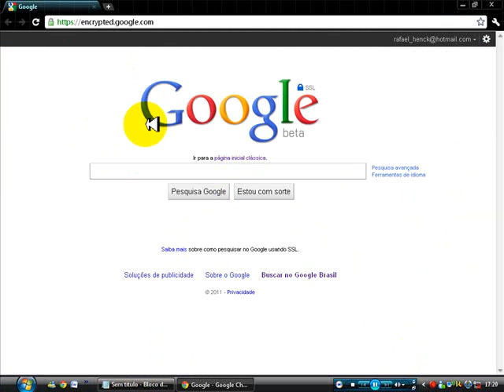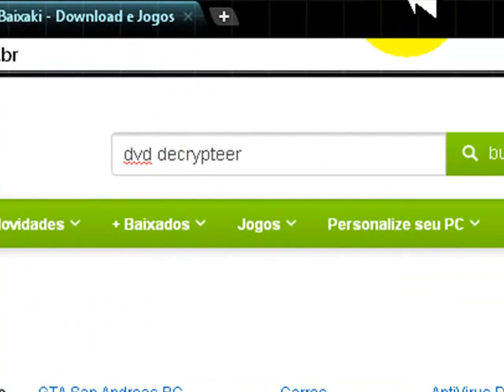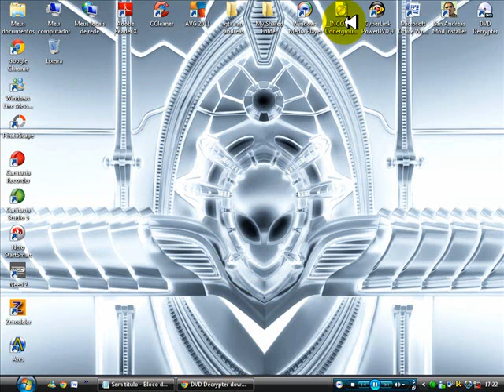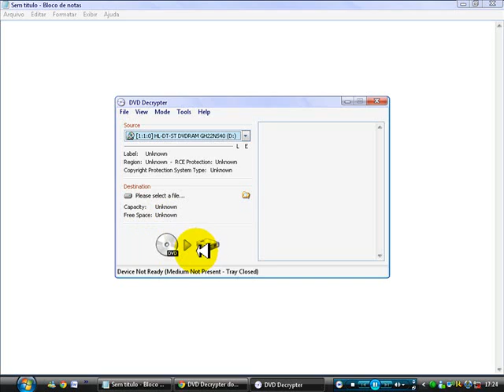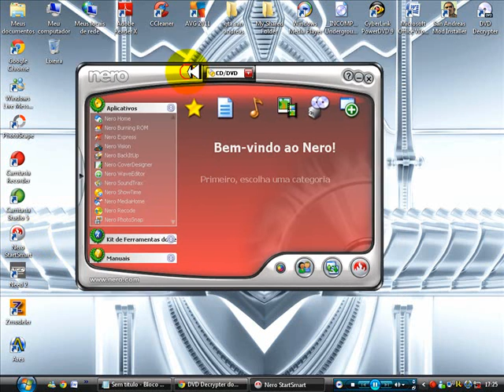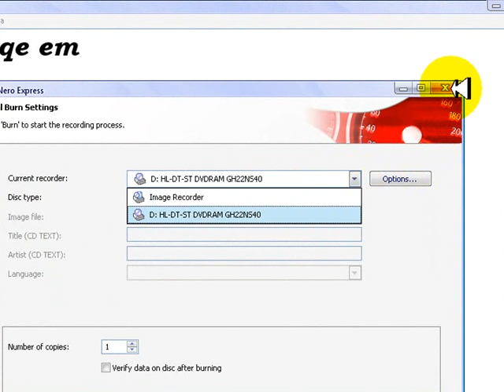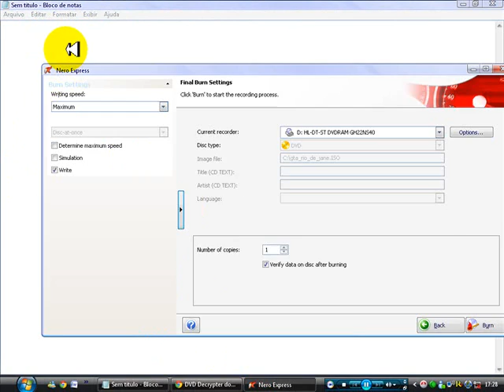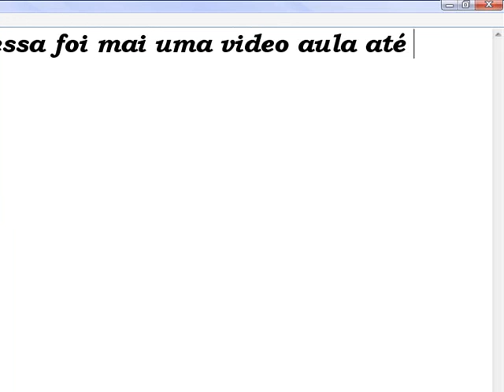como copiar jogo de ps2 pelo nero startsmart